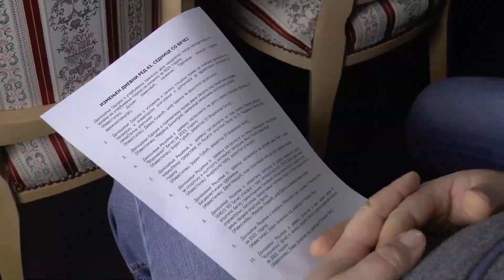TV BEČEJ: Oko 90 miliona dinara za vodovodnu mrežu u Bačkom Petrovom Selu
TV BEČEJ: Odbornici Skupštine opštine Bečej izglasali su danas 20 tačaka dnevnog reda, među kojima je bilo i imenovanje v.d. direktora Centra za socijalni rad Bečej Radovana Jankovića, diplomiranog pravnika, budući da je dosadašnja direktorka Ivona Božović podnela ostavku na tu funkciju.